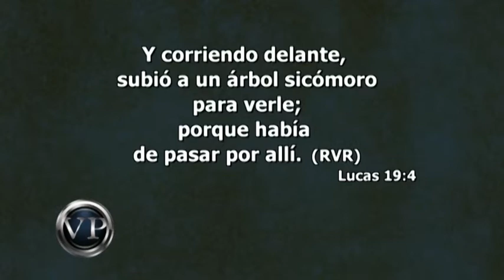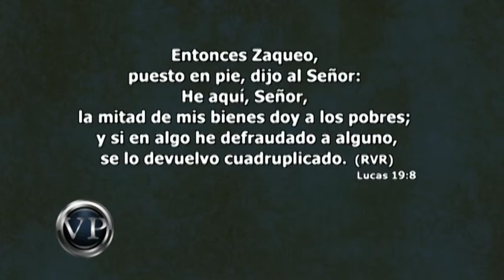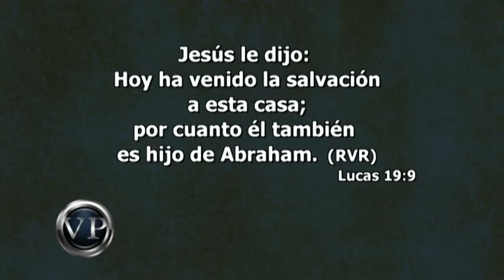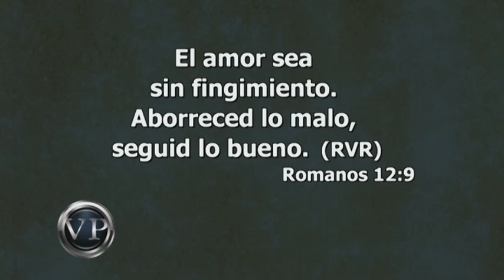Dios Conoce Quien Eres - Pr. Robleto